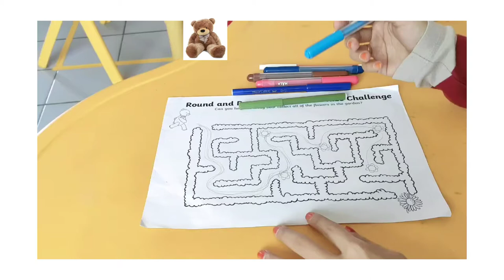Teddy Bear Maze 🐻